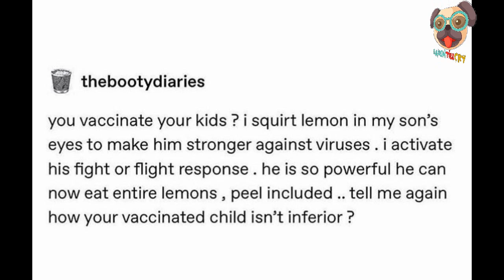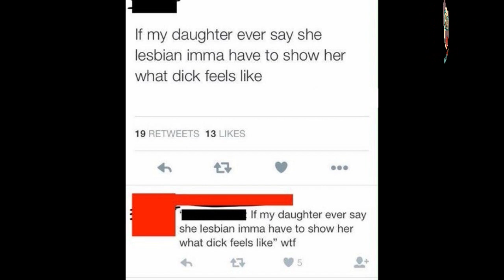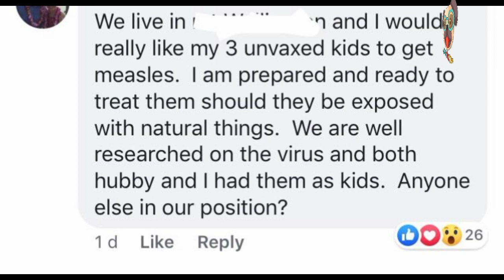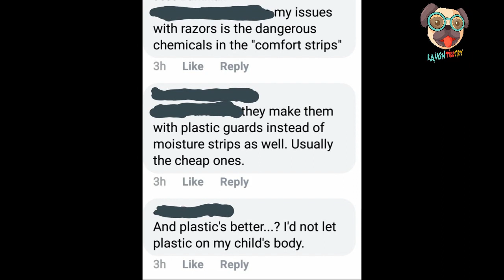Horrible Parents Who Probably Shouldn't Have Had Kids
These parents are the worst.